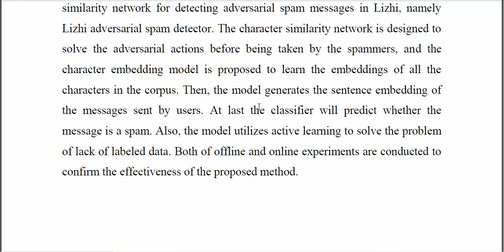Adversarial Spam Detector With Character Similarity Network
IEEE PROJECTS 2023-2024 TITLE LIST
From Our Title List the Cost will be,
Python=4500/-
Mininet=5000/-
Dot Net Project =2500/-
Java Project=2500/-

Support Including Packages
* Complete Source Code
* Complete Documentation
* Complete Presentation Slides
* Flow Diagram
* Database File
* Screenshots
* Execution Procedure
* Video Tutorials
* Supporting Softwares

Support Specialization
* 24/7 Support
* Ticketing System
* Voice Conference
* Video On Demand
* Remote Connectivity
* Document Customization